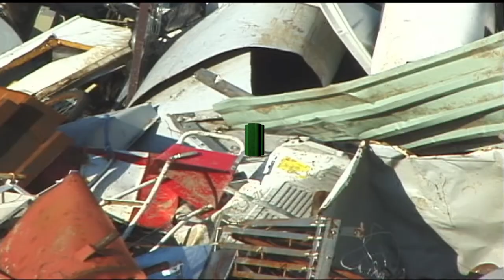Rob Hopkins - Transition Towns: Finding the Future, Together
Rob Hopkins, the visionary behind the “Transition movement,” which since 2008 has helped citizens re-create 900-plus “Transition Towns” worldwide. It’s been called the “biggest urban brainwave of the century.”

Rob Hopkins is the founder of the Transition movement, an experiment that began in 2008, and since then has gone viral with more than 400 Transition Towns worldwide, from Italian villages and Brazilian favelas to universities and London neighbourhoods. In contrast to the ever-worsening stream of information about climate change, the economy and resource depletion, the Transition movement focuses on solutions, on community-scale responses, on meeting new people and having fun. It’s been called “the biggest urban brainwave of the century,” a visionary, practical blueprint that took root in a town and is circling the globe.